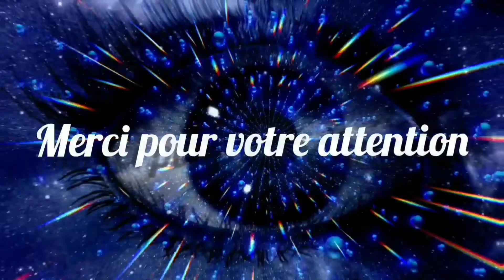0153 - SOCIÉTÉ - Utiliser un pseudo, est-ce mentir ?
1001 PENSEES - Pensée n°0153 - Utiliser un pseudo, est-ce mentir ? En quoi cela peut-il être utile ?

PS. qui a regardé le générique jusqu'à la fin ?
VOS REMARQUES ET COMMENTAIRES, SONT LES BIENVENUS